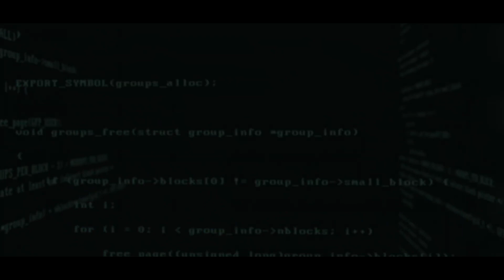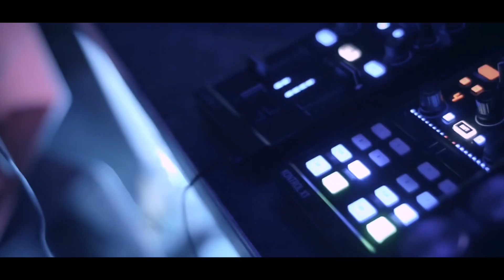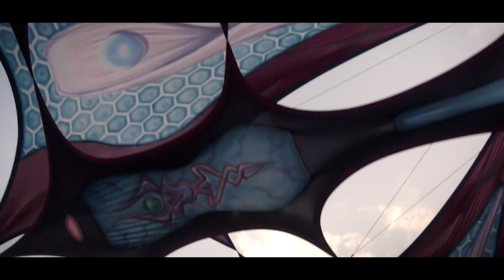Sublingual [Twilight Psytrance Mix 2021] Compiled & Mixed by Manna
Sublingual [Twilight Psytrance Mix 2021] Compiled & Mixed by Manna in December 2020.

Open your mouth and insert Sublingual under your tongue, then turn on your speakers or put on your headphones. The music will start playing immediately and will continue to blast its 150bpm through your ears and into your brain for as long as you keep Sublingual in your mouth.

Includes productions by Ajja, Eeriegeist, Fungus Funk, Liftshift, Mind Pirates, Psymmetrix, Synthetik Chaos and many others !

Thanks to the different actors of the psychedelic scene, to the different audiences, to the volunteers, to the organizers of events and festivals, as well as to all those that I certainly forget, for their energies and these magnificent video images used in this clip.

✮✮ SPECIAL THANKS TO MR PINK & THE FOLLOWING FESTIVALS FOR THE IMAGES USED ✮✮ :
✪ Mr Pink (Jovis Burk) - Around the world 🌎🕉️